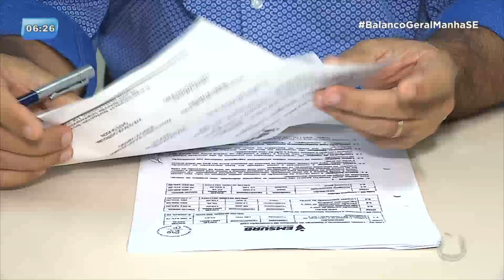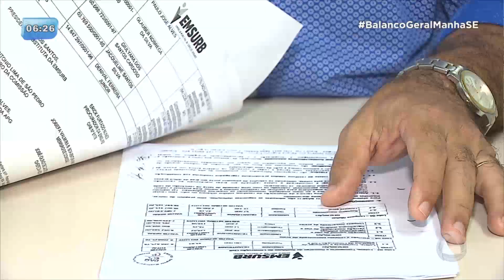EMSURB define que envelopes da Licitação do Lixo serão abertos na próxima quinta-feira - BGM